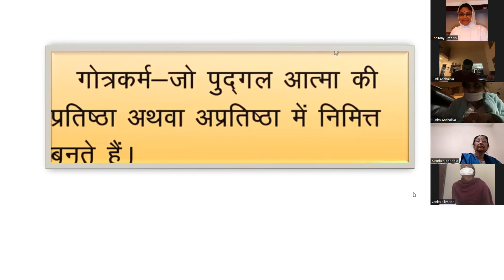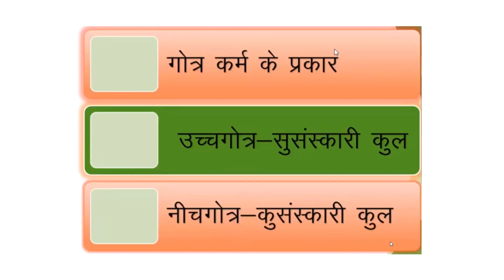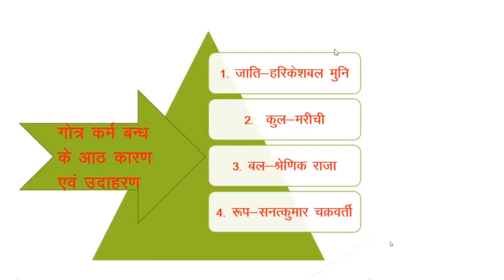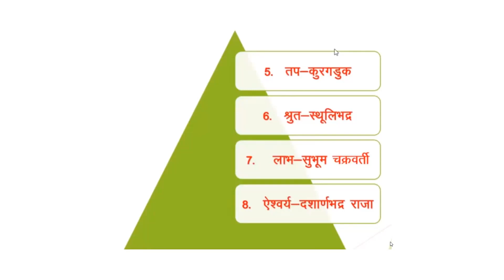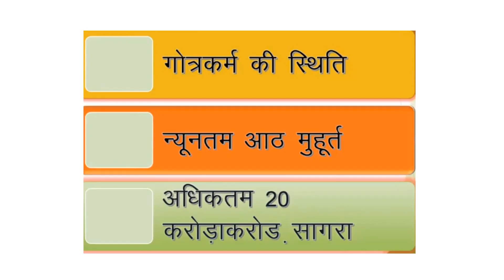Lecture on Karma prakriti by Samani Dr Himpragya